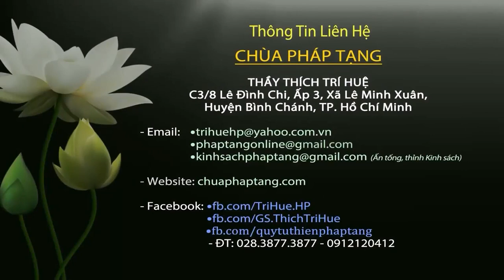Sự Vĩ Đại của ĐỨC THẾ TÔN - Phước Lành Thay Cho Ai nghe được. Thầy Thích Trí Huệ - Chùa Pháp Tạng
Zoom Phật Giáo và Đời Sống Bài 1. Thánh Sử Huyền Bí Về Cuộc Đời Đức Phật, Những Điều Ta Chưa Biết (Rất hay). Chùa Pháp Tạng- Thầy Thích Trí Huệ Giảng, phap thoai Sự Vĩ Đại của ĐỨC THẾ TÔN